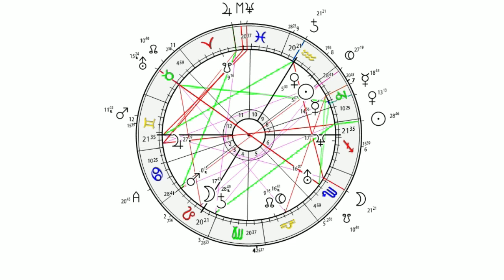Krieg Russland - Ukraine - update zum JupiterIngress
AstroInvestigation.